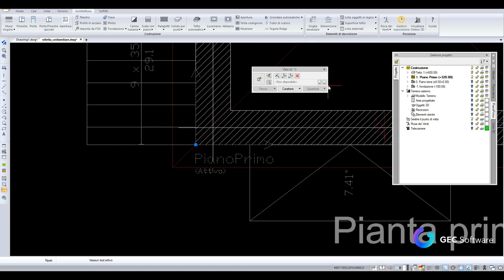ArCADia BIM - Definire unità di misura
In questo video tutoria, vedrai come gestire l'unità di misura del tuo progetto.